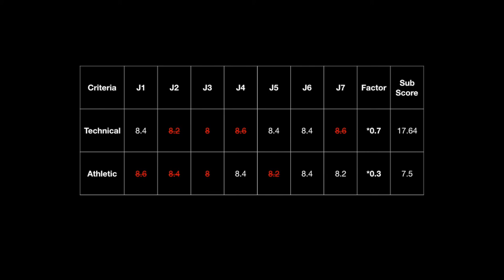Female Kata Bronze Medal Match 2 - Nguyen Thi Phuong (VIE) Anan Dai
2019 AKF Asian Senior Karate Championship
Female Kata Bronze Medal Match 2 AO
Nguyen Thi Phuong (VIE) Anan Dai